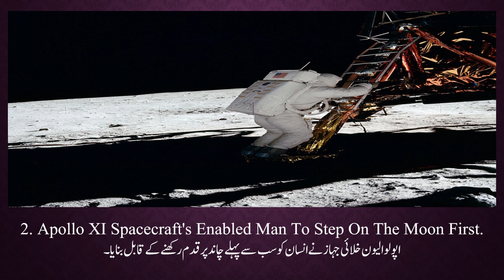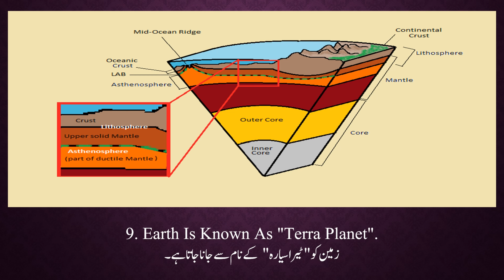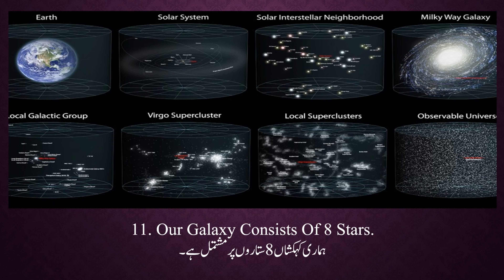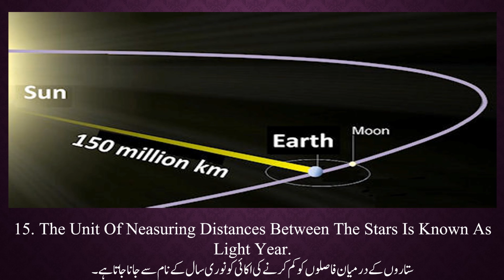"Do You Know The Universe? Exploring Cosmic Wonders" Part 4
Title: DoYouKnow?
Description:
Welcome to DoYouKnow?, your portal to unraveling the mysteries of the universe! Embark on an epic cosmic journey with us as we explore the wonders of space, time, and everything in between. Our channel takes you on a captivating adventure through the vast expanse of the cosmos, delving into astronomy, astrophysics, cosmology, and more.
Join us as we peer into the depths of distant galaxies, witness the birth of stars, and unravel the secrets of black holes and dark matter. With stunning visuals and expert commentary, we bring the awe-inspiring beauty and complexity of the universe right to your screen.
Discover the latest discoveries and theories shaping our understanding of the cosmos, from the Big Bang to the mysteries of quantum mechanics. Through engaging videos and thought-provoking discussions, we strive to ignite your curiosity and expand your horizons.
With over [insert number] subscribers and counting, DoYouKnow? is your ultimate destination for all things universe-related.